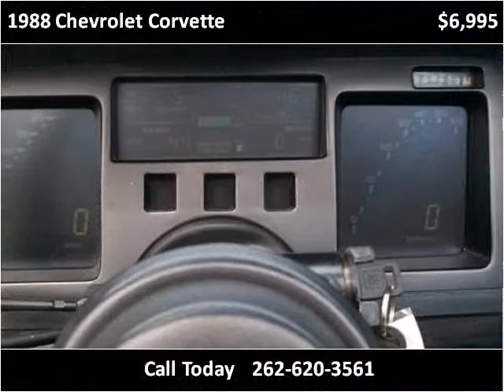1988 Chevrolet Corvette Used Cars Lake Geneva WI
This 1988 Chevrolet Corvette is available from Walter Auto Sales.